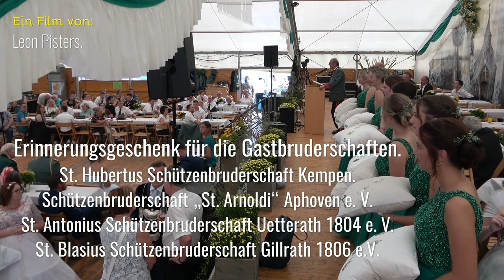Einzug ins Festzelt, Preisverleihung Schießen & Fahnenschwenken Schützenfest Straeten 2023 Sonntag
Nach dem großen Festzug mit allen Vereinen gefolgt vom Vorbeimarsch an den Majestäten wird im Festzelt der Tanz eröffnet mit dem Königswalzer. Alle Königspaare, die Ehrendamen und einige Ehrengäste tanzten mit. Nach dem Tanz marschiert der Trommler- und Pfeiferkorps, der Musikverein zusammen mit den Schützen und Ehrendamen ins Festzelt ein.
Danach werden die Preisrichter vorgestellt und die Preise vergeben für:
- Fahnenschwenken (zu sehen in Teil 1).
- Schießen vom 9. September 2023 in Waldenrath (zu sehen in Teil 1).

Nicht vergessen bei „Einstellungen" die Wiedergabequalität auf HD oder noch besser auf 4K um zu stellen.
Viel Spaß beim Zuschauen, über eine positive Bewertung freue ich mich immer.
Ihr bekommt dann eine Meldung, wenn ich einen neuen Film hochlade, dann verpasst Ihr keine neuen Filme.

Kapitel/Chapters
0:00 Einmarsch ins Festzelt
- Trommler- und Pfeiferkorps Straeten e.V.
- Instrumentalverein St Marien Straeten e.V.
- Die Ehrendamen zum Schützenfest:
Lara und Nina Bleilevens, Helen Coenen, Luisa Stelten, Laura Herzog,
Svenja und Katja Nolten, Laura und Julia Wellens, Hannah Kleinjans.
- St. Nikolai Schützenbruderschaft Straeten gegründet 1426.
2:20 Erinnerungsgeschenk für die Gastbruderschaften.
- St. Hubertus Schützenbruderschaft Kempen.
- Schützenbruderschaft „St. Arnoldi“ Aphoven e. V.
- St. Antonius Schützenbruderschaft Uetterath 1804 e. V.
- St. Blasius Schützenbruderschaft Gillrath 1806 e.V.
3:50 Die Preise für das Fahnenschwenken:
- Der 1. Preis im Fahnenschwenken: Arne Houben aus Straeten.
- Der Ehrenpreis im Fahnenschwenken: Andreas Maaßen von der
St. Sebastianus Schützenbruderschaft Saeffelen.
6:05 Die Ergebnisse im Schießen vom 9. September 2023 in Waldenrath.
6:20 Die Vereinigte Schützenbruderschaften e.V. Breberen-Brüxgen gewinnt die Dekanatsplakette.
7:10 Dekanatsjungschützenplakette übergabe von St. Sebastianus Schützenbruderschaft Tüddern e. V. an die St.Quirinus Schützenbruderschaft Millen.
9:30 3. Preis. Die Vereinigte Schützenbruderschaften e.V. Breberen-Brüxgen.
10:10 2. Preis. St. Josef Schützenbruderschaft Stahe-Niederbusch-Hohenbusch.
10:45 1. Preis. St. Hubertus Schützenbruderschaft Süsterseel e.V.
11:10 Der Ehrenpreis geht an:
St. Peter & Paul Schützenbruderschaft 1913 e.V. Schalbruch.
12:40 Der Dekanatswanderpokal geht an: